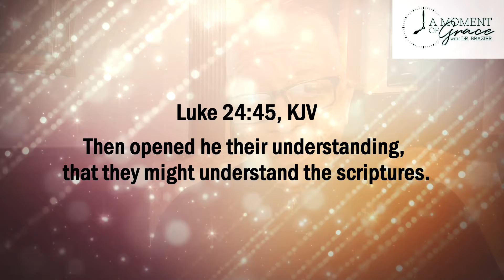A Moment of Grace with Dr. Brazier | January 28.2021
THE JOY OF UNDERSTANDING
Scripture
Then opened he their understanding, that they might understand the scriptures.

Devotional
“There was a little girl who witnessed her grandmother’s love for the Word of God. Her grandmother was a student of the Scriptures who understood the deep things of God. She was known to endlessly sit reading page after page from the sacred text. Her granddaughter often wondered how she was able to understand such things since she had little formal education—not even completing grammar school. She watched her grandmother gain strength through reading and studying the Word. It was evident she had a relationship with God. She saw her grandmother remain at peace in the midst of trials; when times were hard, she still had joy.
As she grew, the girl wanted to experience the kind of joy her grandmother had, so she started reading her Bible; but the outcome was different. She would fall asleep in its pages, and it did not make much sense to her—no matter how often she read it. Year after year, she would make a New Year’s resolution to read her Bible. She would start and then stop because she didn’t understand what was written. Then one day after being baptized, she was filled with the Holy Ghost. She experienced a renewed desire to read and know God’s Word. Now, when she read, she was beginning to understand and delight in the things she was discovering.
After Jesus rose from the dead, He appeared before the disciples and opened their minds to the Scripture. He brought back to their remembrance the things that were written about His death, burial, and resurrection and how they had to be fulfilled. He also shared with them that they would receive the promise of the Holy Ghost, who would help them to understand Scripture and give them guidance for their lives. After the encounter with Jesus, the disciples were led to Bethany, where they worshiped Him and were filled with joy (Luke 24:50-53).
Through the work of the Holy Spirit, we, too, can experience the joy of understanding the Scriptures and live in a way that is pleasing to God.

Prayer
Lord, thank You for sending the Holy Spirit and for opening up my understanding of Scripture so I can apply Your Word to my life and have a more fruitful walk with You. Amen!